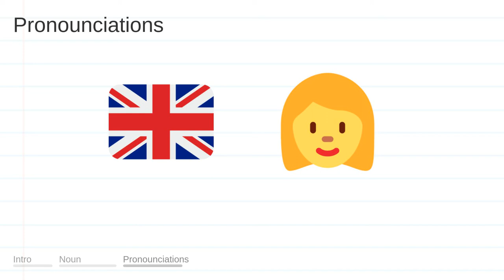CODES meaning, definition & pronunciation | What is CODES? | How to say CODES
What is CODES?
What does CODES mean?
How do you say CODES?
How to pronounce CODES?

CODES meaning - CODES pronunciation - CODES definition - CODES explanation